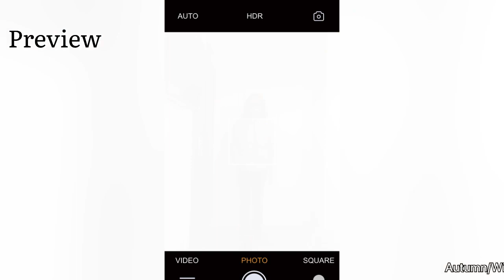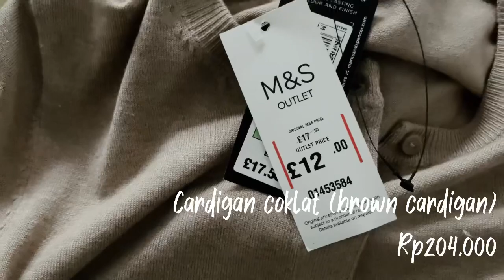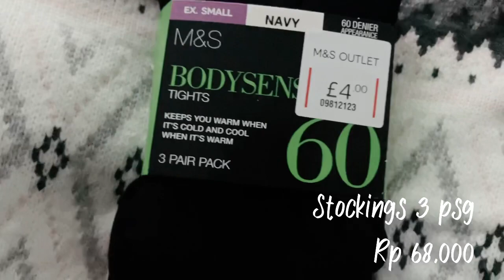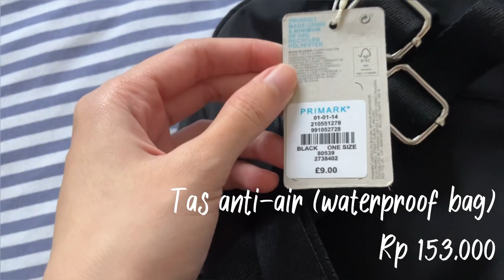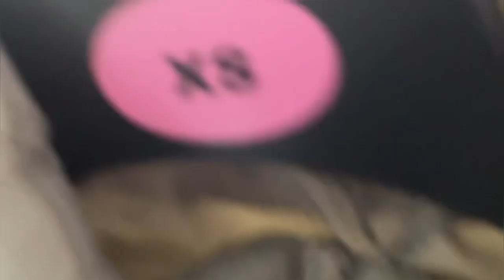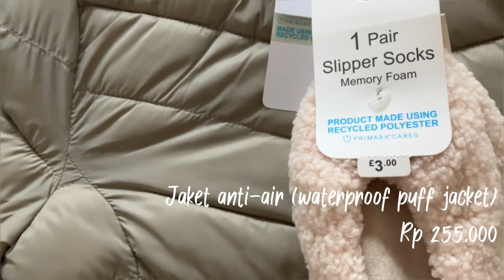Vlog Ep6: 7kaos kaki harga 50rb?Beli dimana? York pt.2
Vlog Ep6: 7 kaos kaki harga 50rb? Beli dimana? York part 2

Hai guys, maapkan keterlambatan upload videonya…gimana style aku udah cucok belum  nih 😏 akhirnya pergi ke York lagi yaa

Di vlog kali ini kita akan berburu baju bermerk yang lagi diskon..